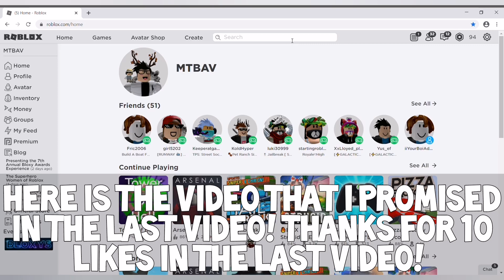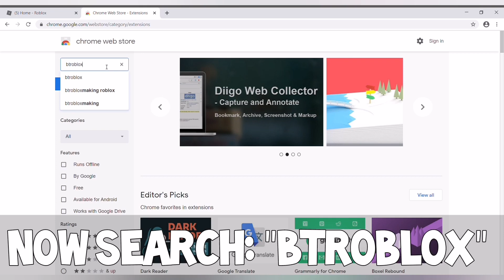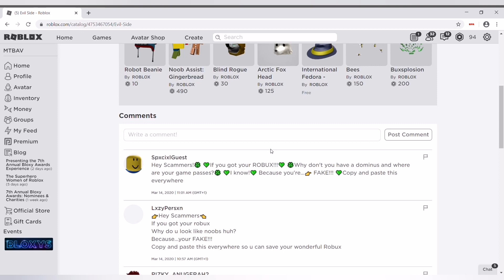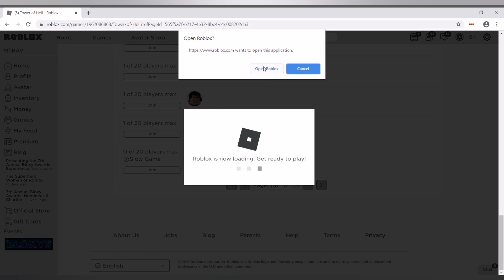How to get BETTER ROBLOX version (BtRoblox)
Want to get awesome better Roblox? 🤩
🤓 watch the video for tutorial!🤩

Links:
💯 No links, watch the video for the. 😯

It's going to be big support! If you did THANKS! ⚡

❤️ Do you know who is the best person of the world!? 🤭 (Don't tell this secret to nobody) 🤭🤭

😉 And i see you guy on the next video! 👋🏻